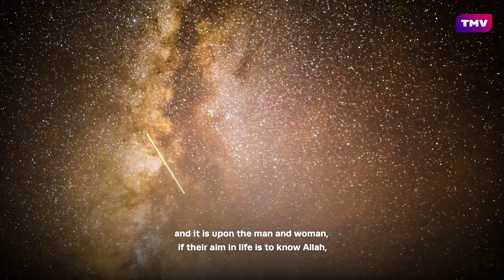The Names of Allah (SWT) | Majesty & Beauty | Sayed Hussain Makke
The names of Allah are divided into two different categories; He has the names of Jalal (Majesty) and the names of Jamal (Beauty). Sayed Hussain Makke defines these names so that we can exemplify them in our daily lives.